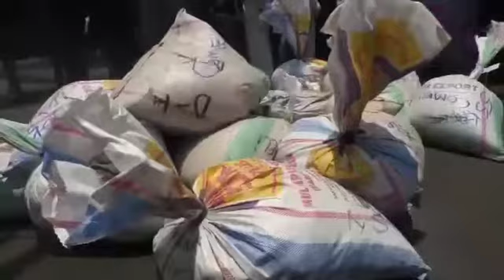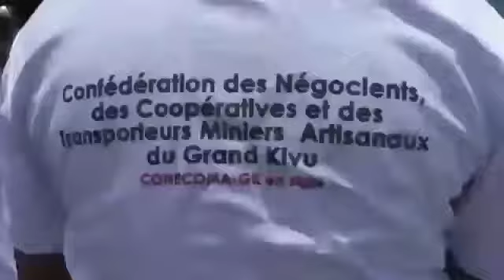10 ans après: reprise de trafic des minerais entre Maniema,sud Kivu et Nord Kivu.